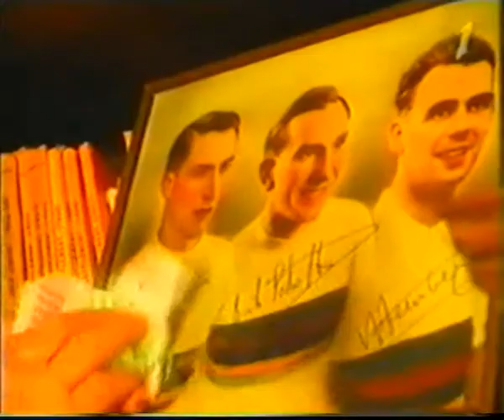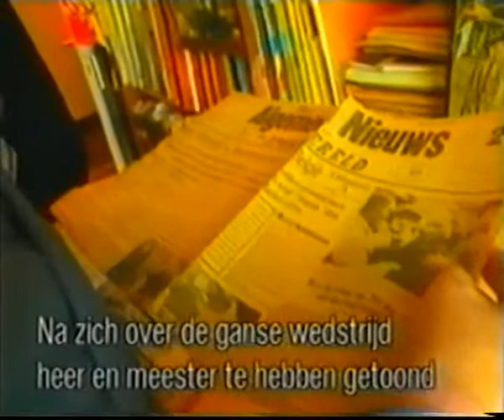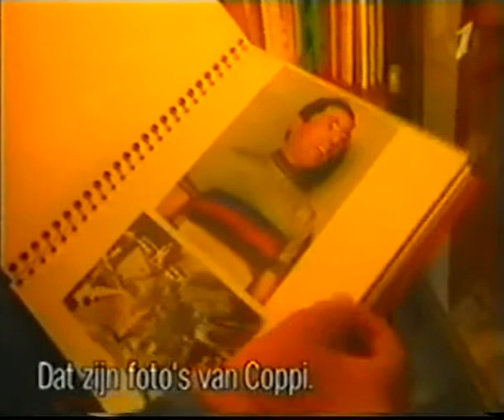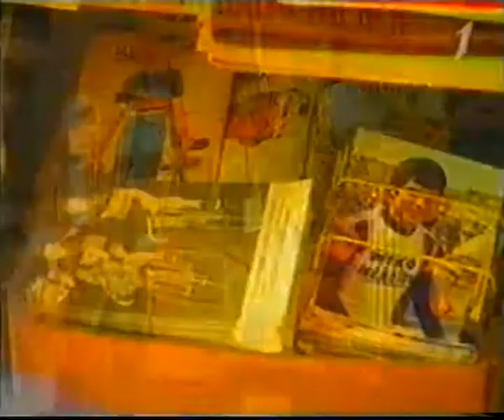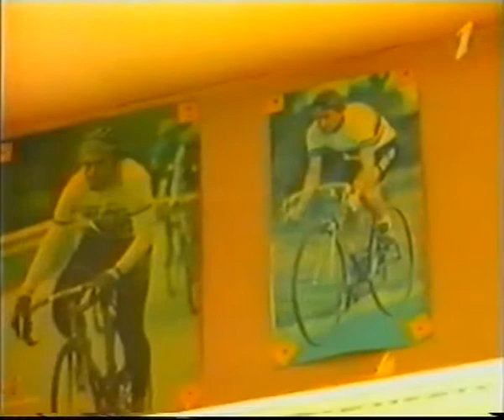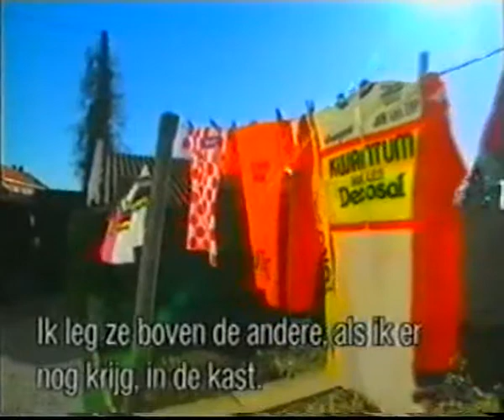05 Verzamelaar de Cavel